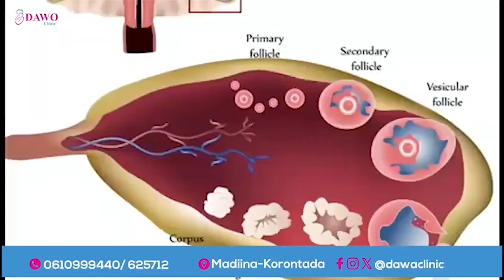Dhaqter Cusub oo ka Shaqo Bilaabay Isbitaalka Taqasusiga ah ee Hilaal.